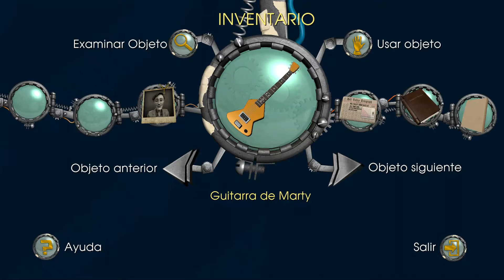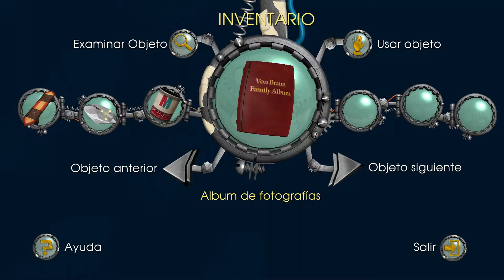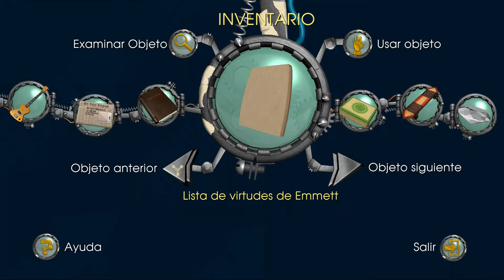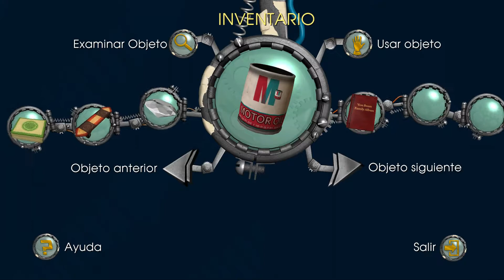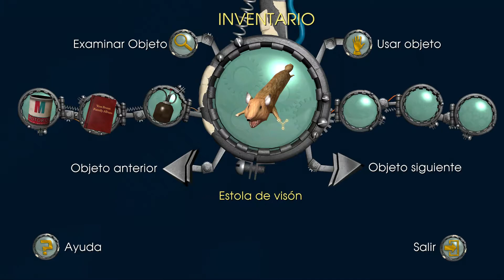Regreso al Futuro | Let's Play en Español | Capítulo 15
Marty McFly y Doc Brown regresan en una aventura de Regreso al Futuro totalmente nueva. El juego transcurre seis meses después de los eventos de la tercera película. El DeLorean regresa a Hill Valley de forma misteriosa. Marty debe viajar al pasado para buscar la ayuda de Emmett Brown, o el continuo espacio tiempo quedará alterado para siempre.

REGRESO AL FUTURO - PC
CAPÍTULO 15